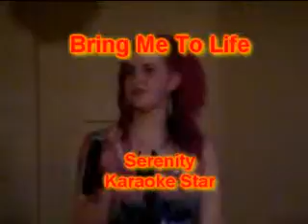Serenity Bring Me To Life